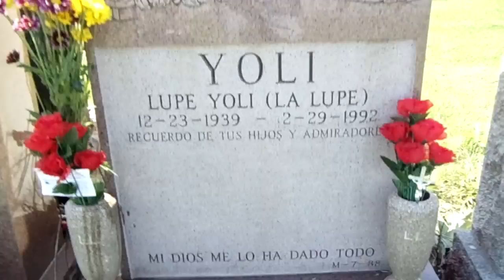La Lupe @ St. Raymond Cemetery 9/2011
Visiting La Lupe @ St. Raymond Cemetery 9/2011

Listen to all her songs